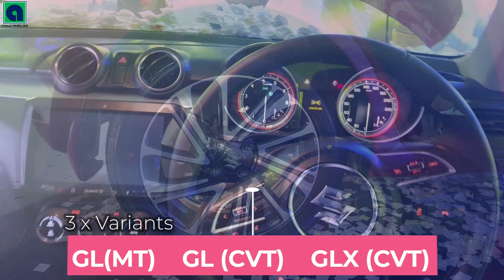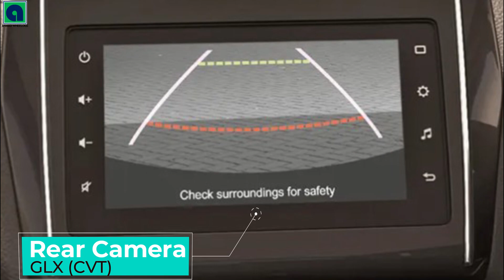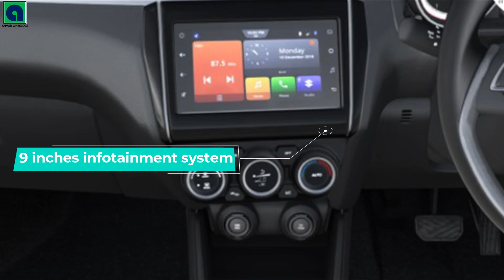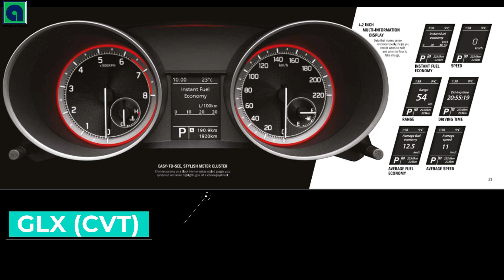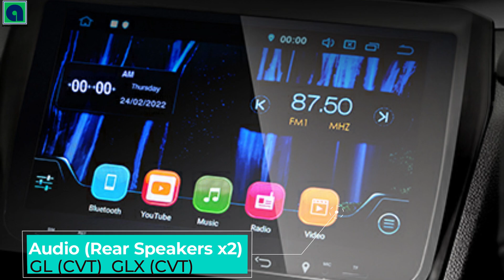New Suzuki Swift | Complete Details, Price & Features | Ahmad Wheelogs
Ahmad Wheelogs brings another video and it has Complete Details, Price & Features of Suzuki Swift 4th Generation in Pakistan.
Contents of the Video
0:00 - Intro
00:35 - Price
01:00 - Colors
01:00 - Specs
02:08 - Design (Exterior)
02:53 - Design (Interior)
03:45 - Features
07:40 - Safety Features